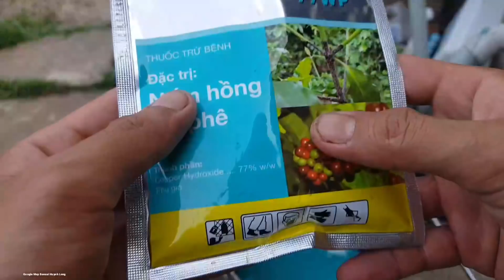Chăm Sóc Mai Sau Tết - Đầu Tháng 02 Âm Lịch - Tưới Phân - Phun Thuốc Ngừa Bệnh Cho Cây - 01/02 ÂL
Huỳnh Long chợ lách bến tre- 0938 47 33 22

rất mong nhận được sự ủng hộ của anh em xa gần

Vườn Ở Gần Nhà Thờ Cái Nhum Xã Long Thới Huyện Chợ Lách Tỉnh Bến Tre - Hân Hạnh Được Đón Tiếp Anh Em Gần Xa!!!